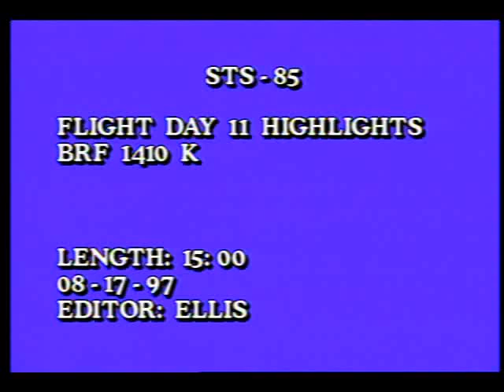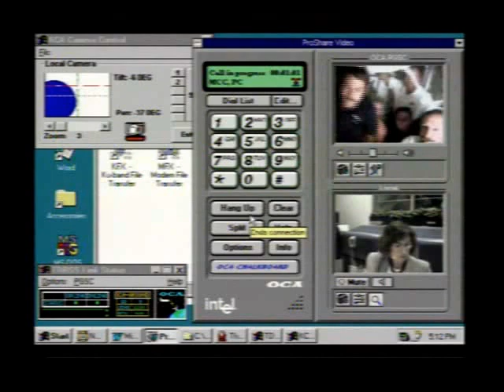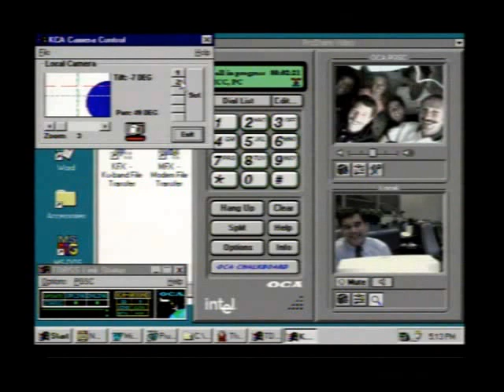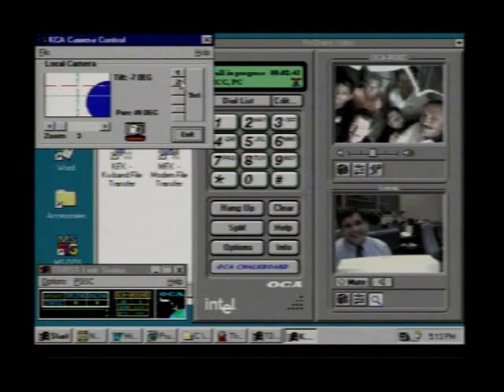STS-85 Day 11 Highlights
On this eleventh day of the STS-85 mission, the flight crew, Cmdr. Curtis L. Brown, Jr., Pilot Kent V. Rominger, Payload Cmdr. N. Jan Davis (Ph.D.), Mission Specialists Robert L. Curbeam, Jr. and Stephen K. Robinson (Ph.D.), and Payload Specialist Bjarni V. Tryggvason finish packing up the last of the loose items in the crew cabin, and the shuttle's payload bay doors will be closed. Returning to Earth with the astronauts will be the German-built Cryogenic Infrared Spectrometers and Telescopes for the Atmosphere-Shuttle Pallet Satellite-2 (CRISTA-SPAS-2), which spent nine days flying in formation with Discovery and recording data about the composition of the Earth's atmosphere, and the Technology Applications and Science-1 (TAS-01) and International Extreme Ultraviolet Hitchhiker-2 (IEH-02) instruments, which scanned the Earth and the solar system from the payload bay. Also aboard will be the Japanese-built Manipulator Flight Demonstration (MFD) experiment, which tested a small robotic arm destined for use on the future International Space Station. Released Aug. 1997.